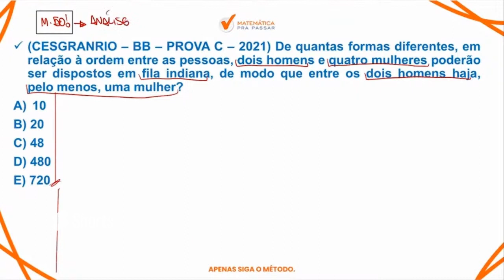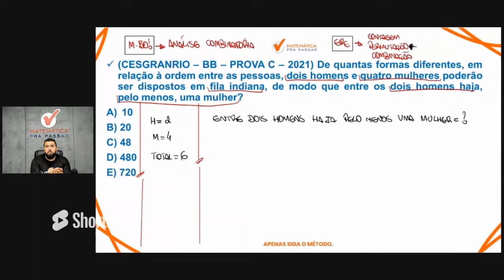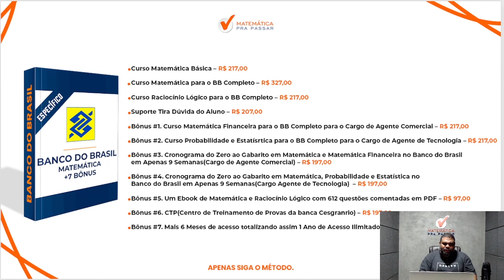Matemática para o BB | Não erre mais Análise combinatória